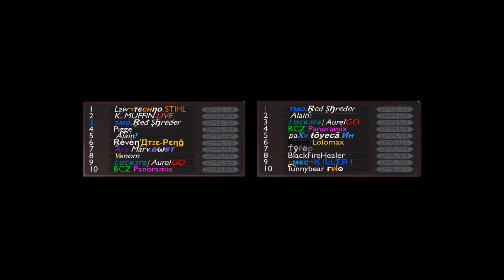StarDésert D4 - 43.70 by Red Shreder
My personal best time and current top 3 on StarDesert D4 (+0.57 on wr by techno).
This one is pretty hard since the whole track has to be driven at high speed in some narrow passages like the one between the two tunnels. The most frustrating part has to be the transition offroad / road near the end after the tunnel exit big jump, because it can ruin your run by taking a stupid bug if you don't drive it perfectly.

Red Shreder